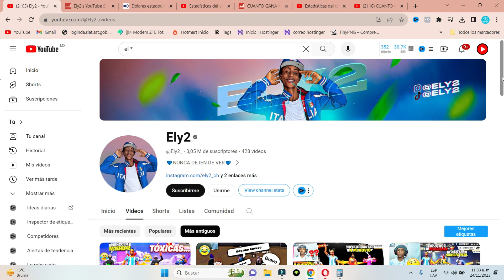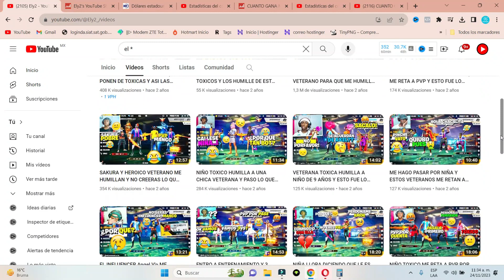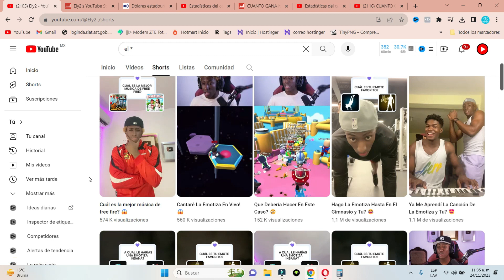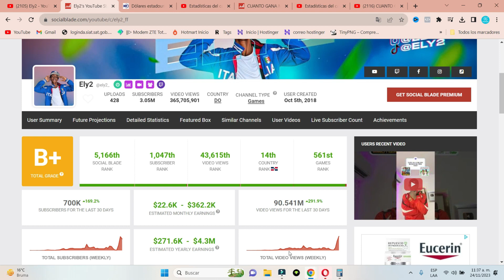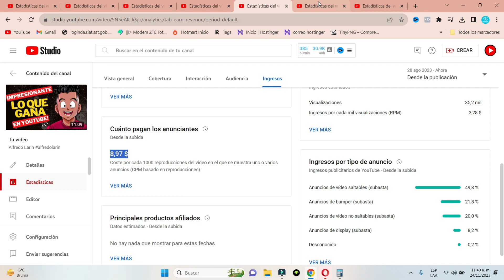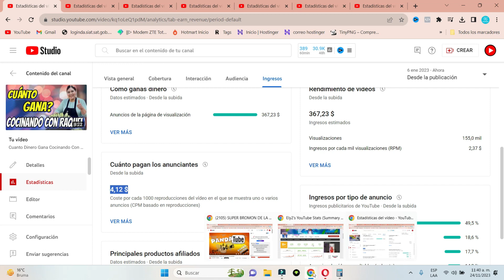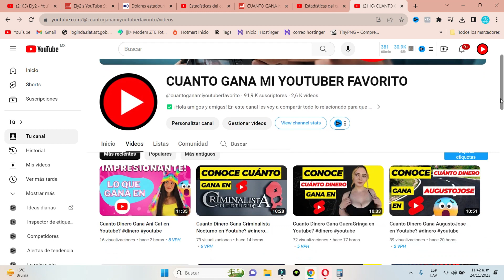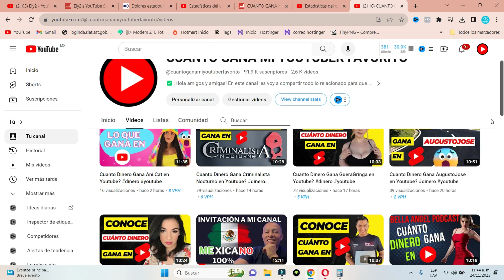LA EMOTIZA 😂 ELY2 FT LAS GEMELAS 👯‍♀ (VIDEO OFICIAL)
Cuanto Dinero Gana Ely2 en Youtube?